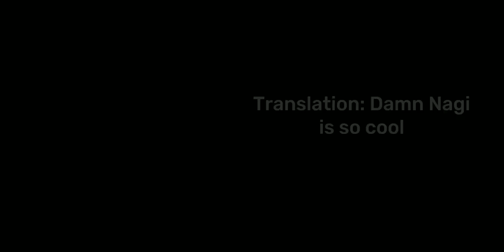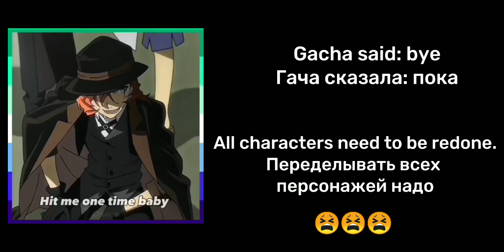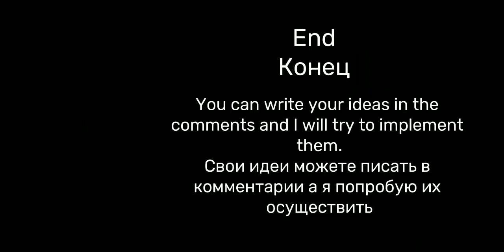Kamaboko squad react to Y/N as Raiden Shogun(+Shinobu,Giyu) !1/1!